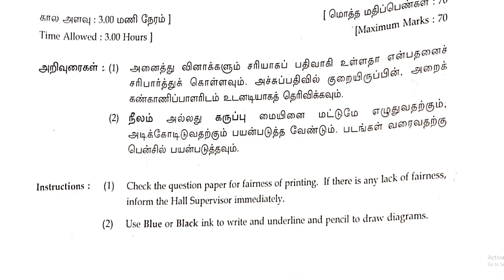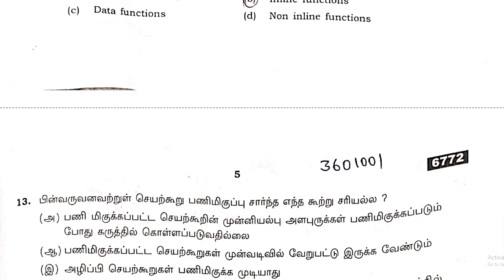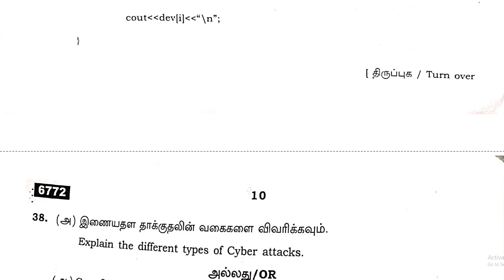11th Computer Science | Public Exam Answer Key | Original Question Paper 2023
📑 PDF Title : 11th Computer Science | Public Exam Answer Key | Original Question Paper 2023

✏ PDF Preparation : S. Venkatesan, M.Sc., M.Ed.